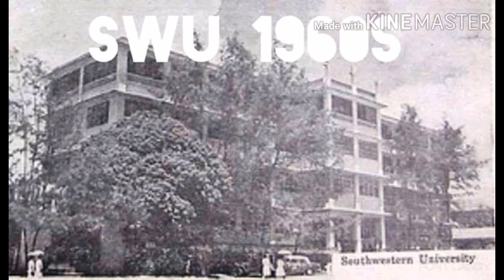Noel Cabangon-Kanlungan(Old Cebu photo)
This is FanMade Video .
it is very good to look at the past. to relish in quiet and peaceful times. hopefully it will be even better yesterday🤗🤗